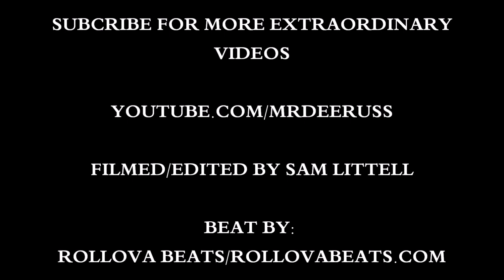Smash Mouth TRAINING Motivation | RACK LOCKOUT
Circuit Training, Strength Training, Calisthenics, Body Building, Powerlifting, Body Toning, Cardio & Stretching  all intertwined to produce a powerful and successful workout. Checkout my YouTube channel for various exercises and ideas on how to expand your workout routine and become versatile. *Free of Charge With No Membership Or Sign Up* Fitness Is A Way Of Life... That helps pave you through your daily life in whatever it is you do. Take heed and become an Extraordinary individual and not a Ordinary one. My Knowledge And Experience Will Set You Apart From The Rest.